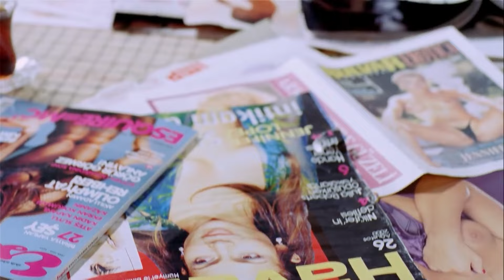Bu Kinin Sonu Kanlı Bitecek! | Hemşo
Bu Kinin Sonu Kanlı Bitecek! |  Hemşo |CEBRAİL İSTANBUL'DA!
Hemşo | Mehmet Ali Erbil - Okan Bayülgen FULL HD Yerli Dram Komedi Filmi İzle

Okan Bayülgen'den bir "namus belası" filmi... Töreyi hayata geçirecek olan Anadolu delikanlısı bir genç vardır. Babasını öldüren kanlısından intikam almak için İstanbul’a gelen bu cevval gencin adı Cebrail'dir (Okan Bayülgen). Ama burası İstanbul'dur, adamı yutar! Kentin çürüyüşü, Romen hayat kadını Tatyana’yla ve kanlısını arama konusunda kendisine yoldaşlık edecek olan tuhaf karakter Çavuş (Mehmet Ali Erbil) ile karşılaşmasıyla sürecektir. Cebrail'in işi zordur. Bu zorluklara inatla direnen Cebrail, herkese bir dostluk, namus ve erdem dersi verecektir.

Tür: Komedi, Dram
Yayın Tarihi: 2000
Yönetmen: Ömer Uğur
Senarist: Ömer Uğur
Oyuncular: Mehmet Ali Erbil, Okan Bayülgen, Sümer Tilmaç ,Demet Şener, Özlem Yıldız, Dilaver Uyanık, Yılmaz Köksal, Cengiz Küçükayvaz, Levent Kazak, Ümit Okur